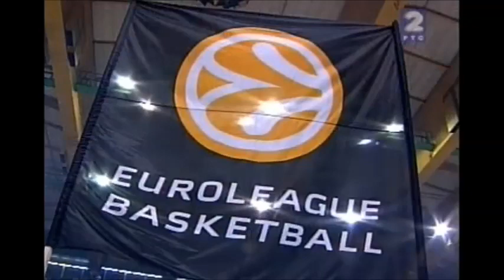Euroleague: Partizan - Armani 81:76 (VELIKI PREOKRET) [05.11.2008.]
Partizan - Armani, sjajan meč evrolige iz sezone 2008-29, povratak Partizana od -23 krajem prvog poluvremena, do potpunog preokreta i pobede!

Novica Veličković - 14 poena
Stephan Lasme - 12 poena, 10 skokova
Aleksandar Rašić - 12 poena
Milenko Tepić - 11 poena
Čedomir Vitkovac - 11 poena

Partizan BC

Partizan FANS